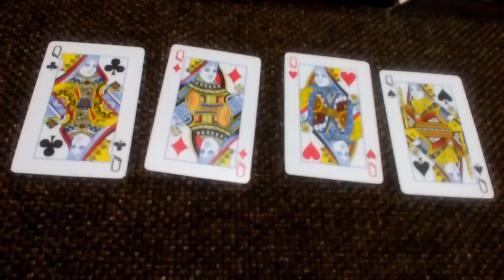How to read queen cards in a reading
The four queens have a diffrent unique meaning.when you ask questions to your cards you as a questionaire will easily be able to guess which queen is representing a particular person.i have tried to give a small explanation of diffrent queens based on my experience and knowledge